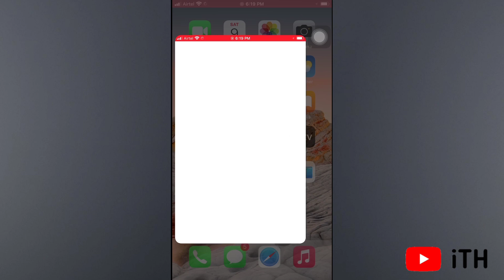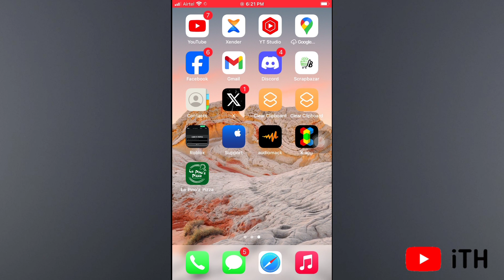How to Play Emoji Game On Instagram | Instagram New Update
Recenlty, instagram ne DMs emoji games launch kiya he so how to play emoji game on instagram 2024.